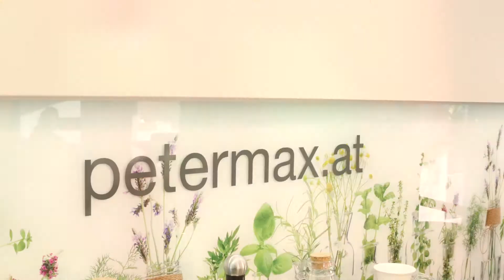Rezept der Woche: Kürbis-Erdäpfel-Puffer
Zutaten: Für 4 Personen: 40 dag Kürbisfleisch, 20 dag mehlige Erdäpfel, 4 Eier, 6 dag Vollkornmehl, Salz, Pfeffer, Petersilie, Oregano, Knoblauch, Fett zum Braten.

Zubereitung: Kürbis und Erdäpfel grob reiben. Eier und die übrigen Zutaten einrühren. Mit einem Löffel Puffermasse in das heiße Fett geben (beschichtete Pfanne), zu Laibchen drücken und goldbraun backen.